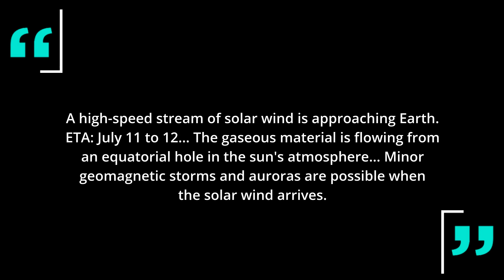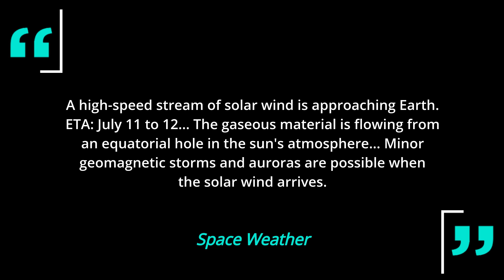Geomagnetic Unrest to Hit Earth: All About The Solar Storm That Could Disrupt GPS, Phone Services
NASA (National Aeronautics and Space Administration) has issued a warning for a powerful solar storm headed towards Earth for later in the day on July 12. NASA said the geomagnetic unrest could spark high-latitude auroras, and also cause disruption in power-grids, as well as impact communication infrastructure around the world. The geomagnetic storm’s impact could also cause a blackout of high-frequency radio communication for nearly an hour in certain sunlit areas.